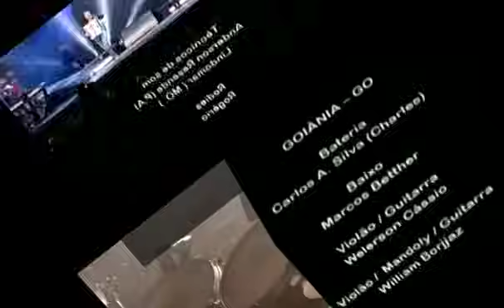★★ Máida e Marcelo - DVD(Completo) - 2009 ★★